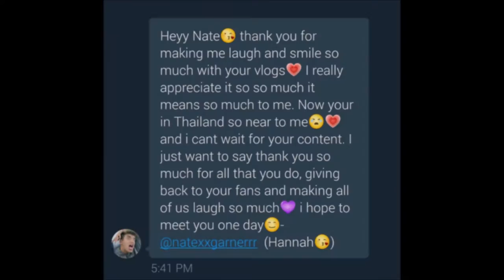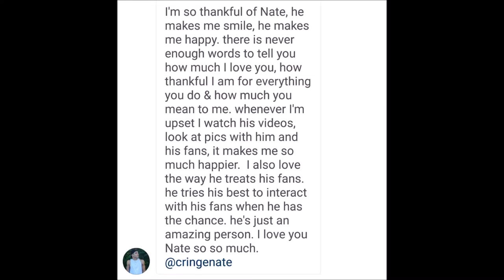Nate Garner | Lighthouse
OPEN THIS

This video has a very special meaning to me
I feel like this song is just putting what I have to say to Nate out there and the message of this song is very important
Nate, if you see this I want you to know that this song goes out to you even tho its not even mine. You mean so much to me and no words can describe how much I thank you every day.

Song \\ G.R.L - Lighthouse